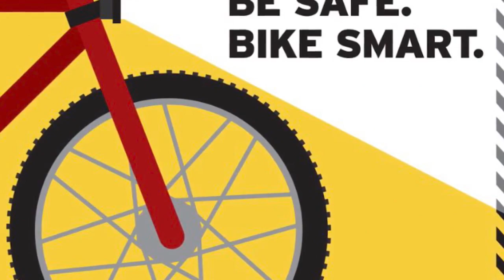ABC-7 at 4: Jennifer Wright with TXDOT